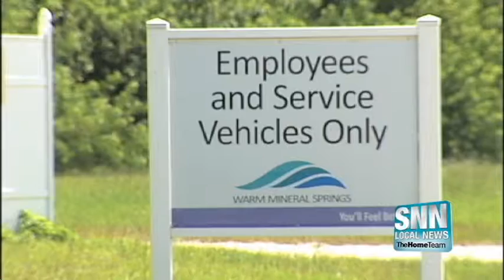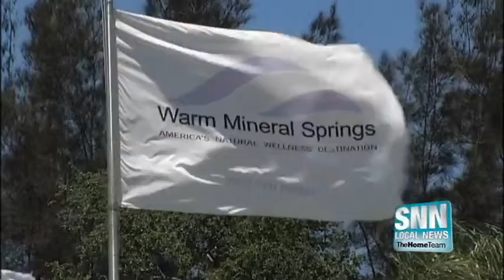SNN: Warm Mineral Springs Update